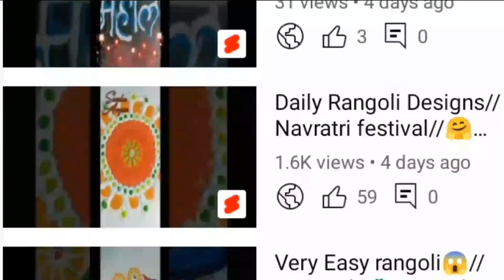Muggulu l Simple Fastival rangoli l Daily Rangoli Designs l Diwali Special 🪔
rangoli designs

rangoli

simple rangoli

diwali rangoli

easy rangoli

 design for new year special

rangoli design

daily rangoli

latest rangoli

simple creative rangoli designs

border rangoli designs simple

new rangoli